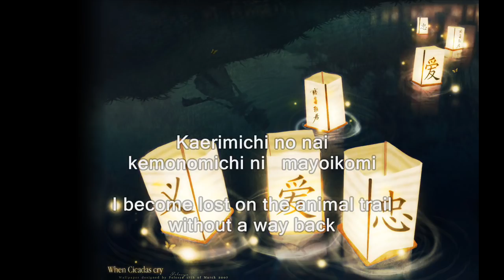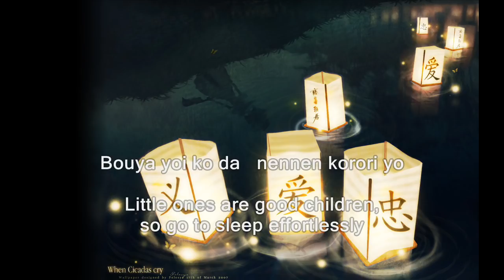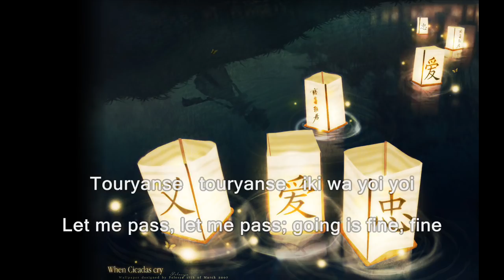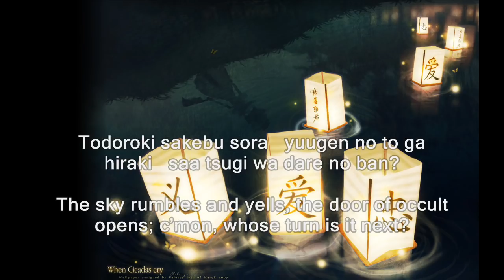Higurashi Movie Theme - Wheel of Fortune (Full Version + English Lyrics/Subs)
"Wheel of Fortune" by Eiko Shimamiya